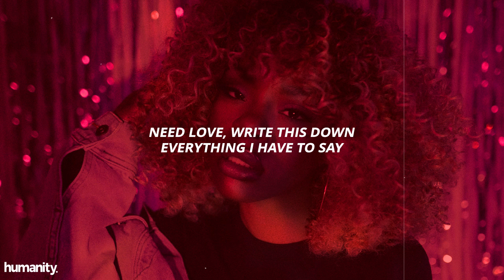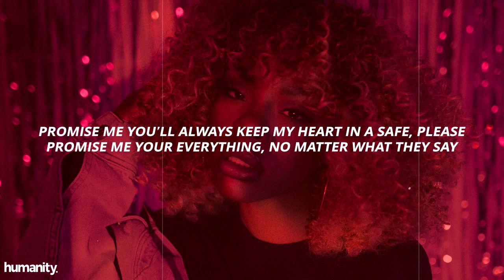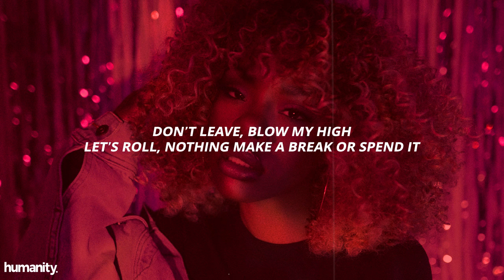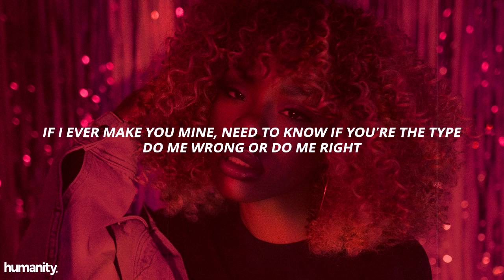Syd, Lucky Daye - CYBAH // Lyrics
Need love, write this down
Everything I have to say
Before we make our way, sugar
I'm gonna need assurance, babe (yeah)

If I ever make you mine, need to know if you're the type
Do me wrong or do me right
Guess you never really know
Gotta wait, see how it goes
See about it, down the road
That's a blessing when you find
Find a goner for the ride, don't make me regret tonight
Got a question 'fore we go, one more thing I gotta know
Take your time, baby

Could you brеak a heart? Oh, oh, oh
Could you break a heart? Oh, oh-oh, oh, oh-oh, oh
Could you brеak a heart? Ooh-oh, a heart
Could you break a heart
If I asked you, if you had to (yeah)
Promise, it's real, baby
Promise me you'll always keep my heart in a safe, please
Promise me your everything, no matter what they say
Shining when you with me like a diamond, wanna set it in stone
And lil' bae, let me play, let me plant your garden (yeah)
If I gave in today

Could you break a heart? Oh, oh, oh-oh, oh
Could you break a heart? Ooh-oh, a heart
Look me, in my eyes (In my eyes)
Let me, tell real lies
If so, I got what it take
And if no, wait another day
Big dreams, on my mind
Don't leave, blow my high
Let's roll, nothing make a break or spend it
You know, it's what I'm tryna touch you, babe

Gotta watch the other girls

Could you break a heart? Oh, oh, yeah
Could you break a heart? Oh, oh-oh, oh, yeah, yeah
Could you break a heart? Ooh-oh, woah-oh, yeah